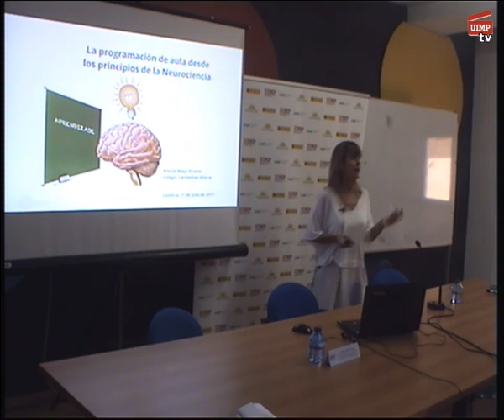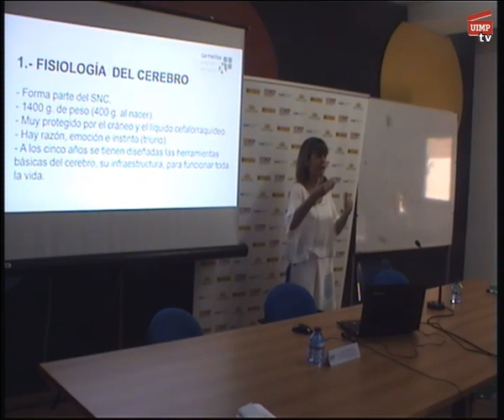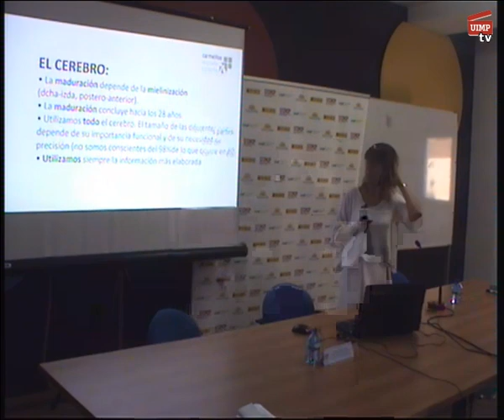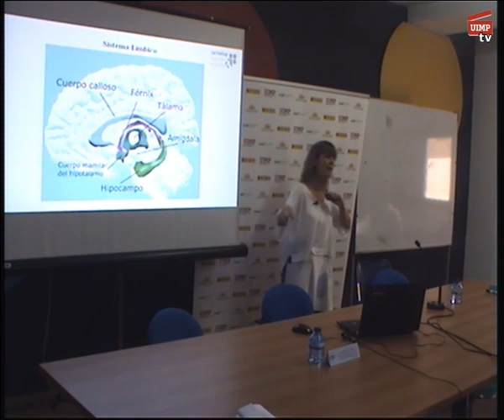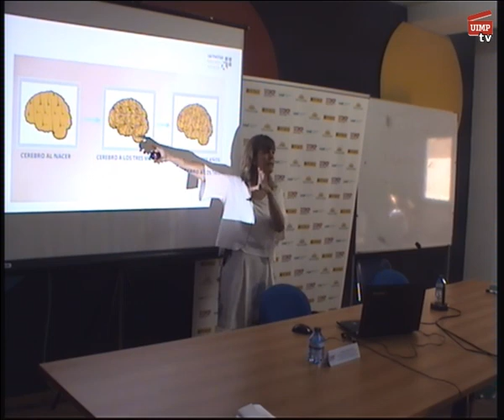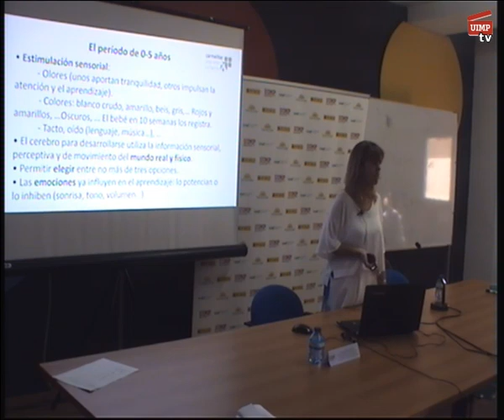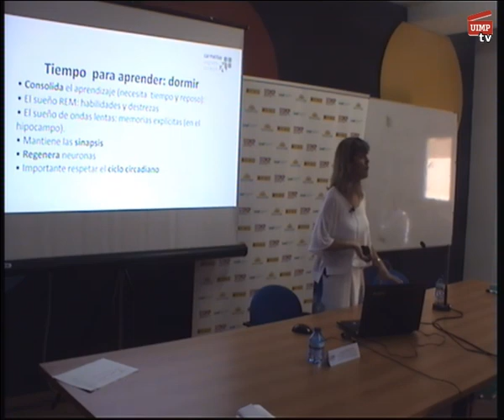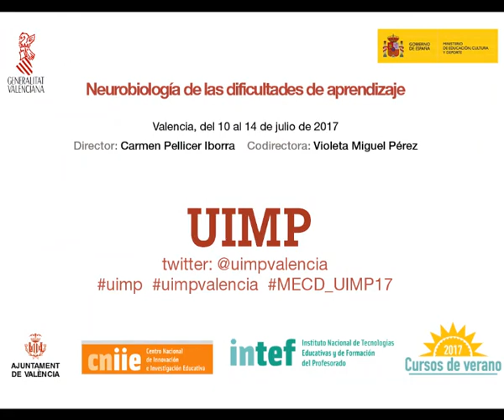La programación de aula desde los principios de la neurociencia. Nieves Maya.